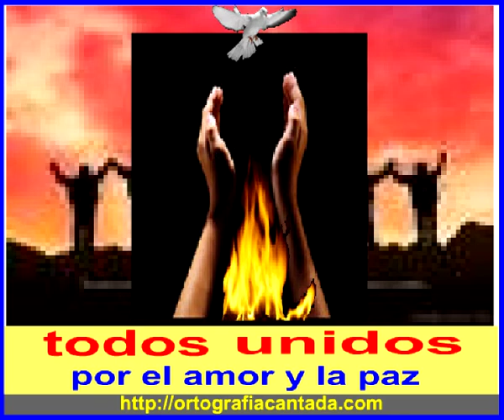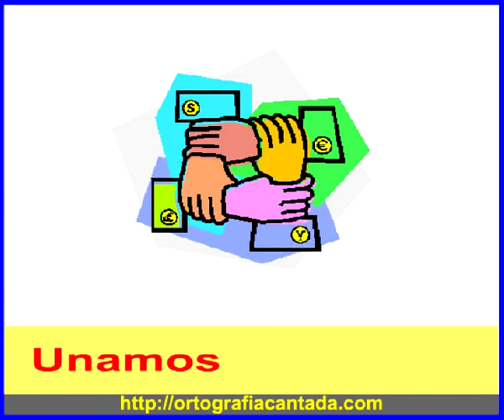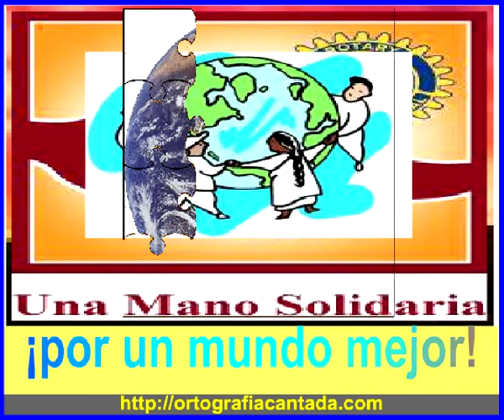Yo prometo (Mayka y Pedro Álamo)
Vídeo educativo en el que una joven promete, cuando sea adulta, participar y ayudar en la resolución de los problemas principales de la Humanidad.